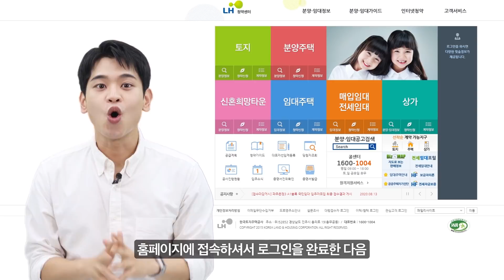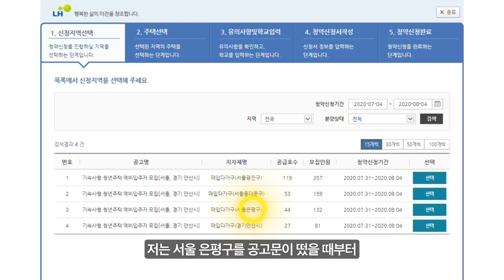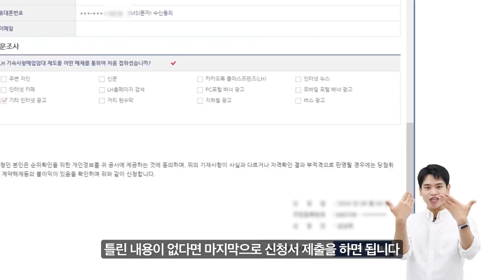[우리ZIP사] 청약 신청 100초안에 끝ㅋ 내집마련 예습도 쉽고 빠르게 압축해드림! | Ep5. LH 청약센터 -실습편-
💙LH 청약센터 신청 방법, 빠르게 압축해서 보여드림💚
청약 신청이 어렵다고요? 우리ZIP사와 함께하면 100초 안에
내집마련 예습 완료ㅋ 지피지기면 뭐다? 백전백승이다~

01:49 LH린이 입 벌려, 신청 방법 예습 들어간다!!

*전형에 따라 온라인 접수 외에도 방문 접수도 진행이 가능합니다.
*해당 영상은 2020년 7월을 기준으로 하고 있으며 신청 당해의 정책은 바뀔 수 있는 점 참고부탁드립니다.